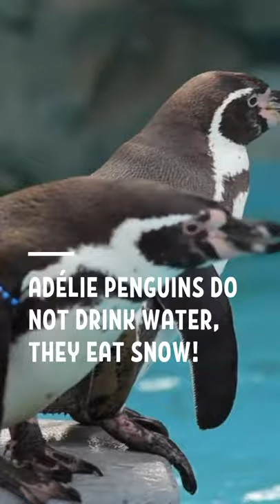Adélie Penguin facts